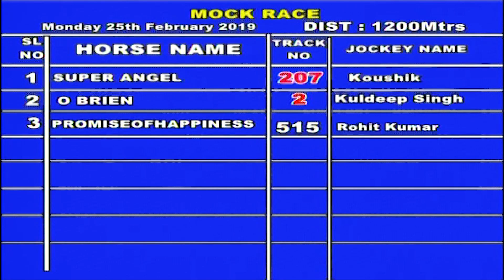Promiseofhappiness with Rohit Kumar up wins The Mock Race on 25-02-2019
Hyderabad Winter Races 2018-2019 Mock Race on 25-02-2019
Promiseofhappiness with Rohit Kumar up wins The Mock Race on 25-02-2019 at The Hyderabad Race Club